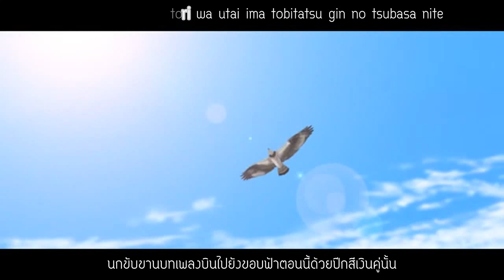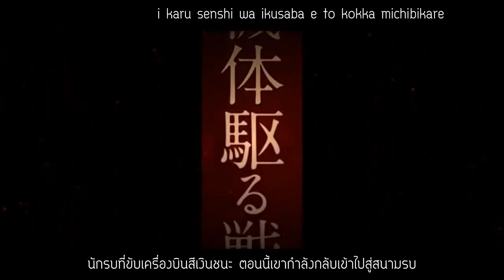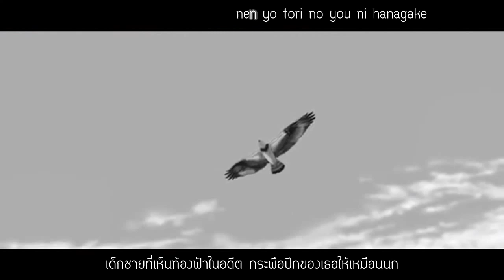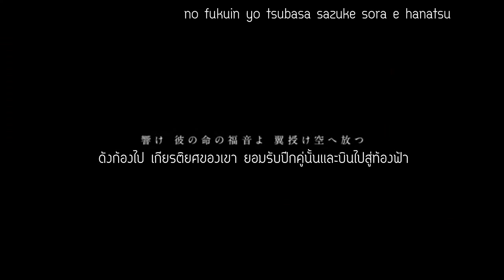[Wataame/feat.IA]koutetsu no tori[Thai sub]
「เด็กชายที่ต้องการจะเป็นนก」

Lyrics・Composition:　Wataame/綿飴 (KisetsuP/季節P)　@SliceCheese1 ‹mylist/27498331›
Illustration・Video:　hazfirst @hazfirst ‹mylist/34339896›
Bass: Otsuchibi (乙ちび)　@otibi0034
Vocals:　IA

เจอคำผิด กระโดดเตะผมเเรงๆ